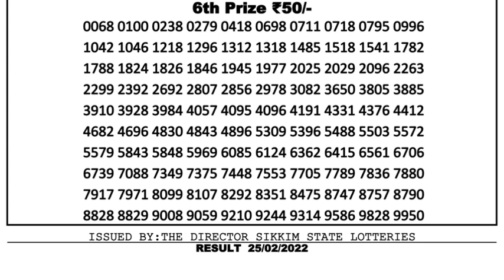Nagaland Lottery Sambad Result | Dear Lottery